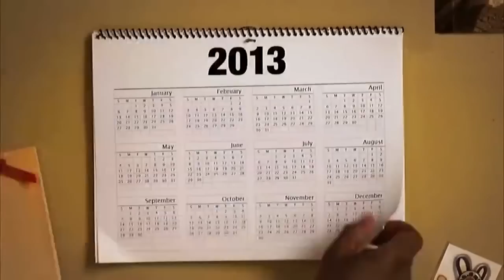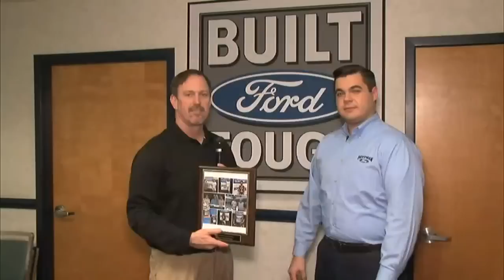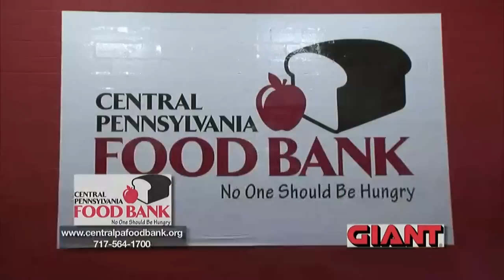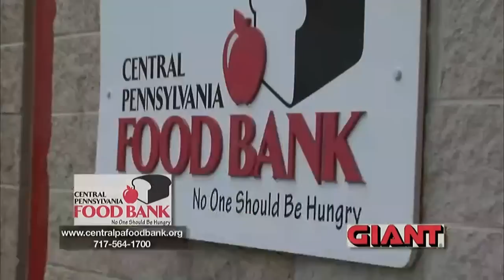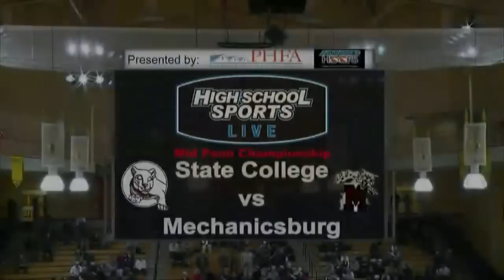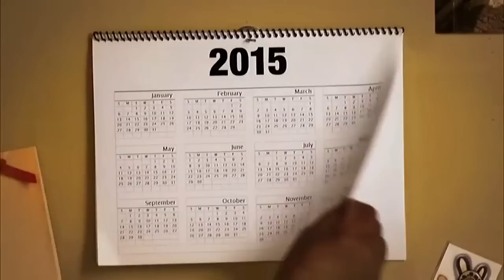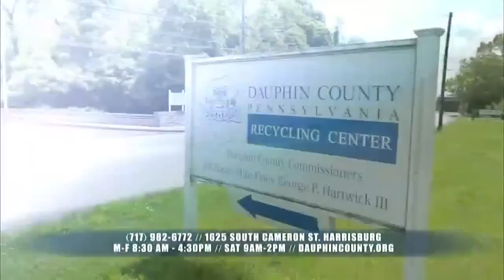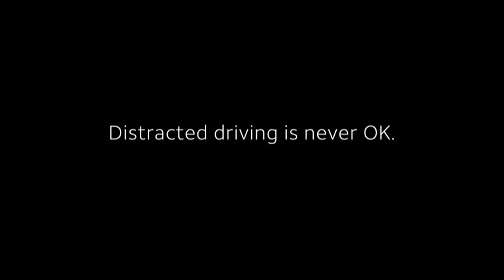Mid Penn Basketball Championships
Girls/Boys Games
High School Sports VELI